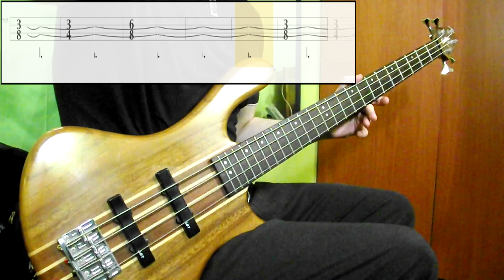Tool - Schism (Bass Only) (Play Along Tabs In Video)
Tips And Comments:

- Playing Technique:

Played between pickups with dynamics changes according to the song (some parts with less strength). Played with a pick. All pickup volume knobs at full. For the solo i cut down one knob and used the other one to increase the volume in every note, creating a volume swell

- Gear Sound:

Added a good amount of high end (treble), a little of mid frequencies and a good amount of bass too. I tried to get a similar tone with old strings and my bass. I know it's not perfect

For the solo added an octave pedal or whammy, overdrive, a little flanger and delay. This and the use of swelling technique do the trick

*Gear: Taurus t-24 Washburn 4 String Bass (D'addario .045 Standard Strings)/ Fred Stevens Les Paul Guitar/ Alesis Dm6 Drums - ESI Ugm-96 Interface - PC (Digital Processing)